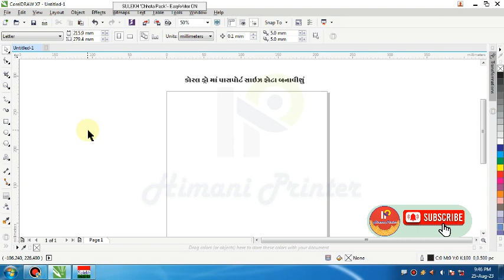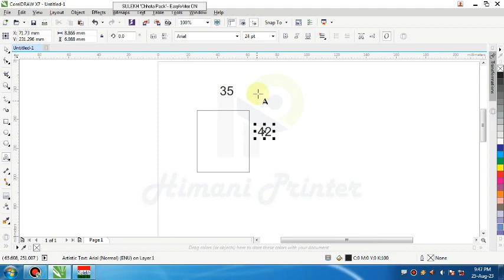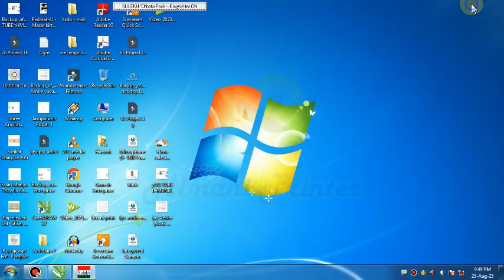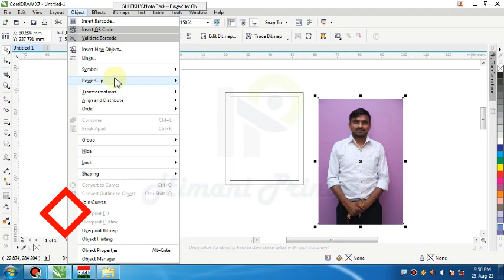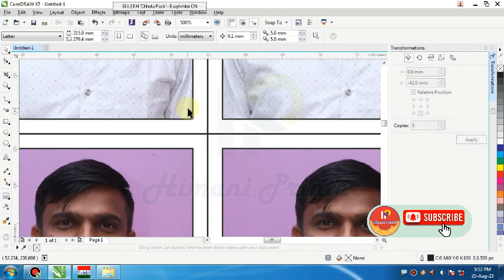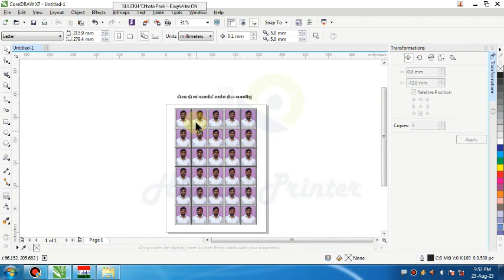Passport photo # Passport size photo in corldrow x7 # corldrow માં પાસપોર્ટ સાઈઝ ફોટા બનાવવાની રીત